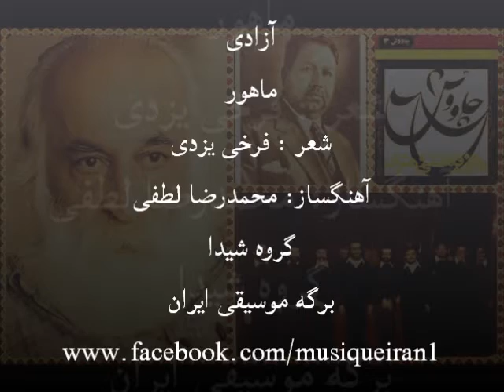آزادی ؛ محمدرضا لطفی و گروه شیدا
آزادی
ماهور
شعر : فرخی یزدی
آهنگساز: محمدرضا لطفی
گروه شیدا
چاووش 3
آن زمان كه بنهادم سر به پای آزادی
دست خود ز جان شستم از برای آزادی
تا مگر به دست آرم دامن وصالش را
می دوم به پای سر در قفای آزادی
با عوامل تكفیر صنف ارتجاعی باز
حمله میكند دایم بر بنای آزادی
در محیط طوفان زای ، ماهرانه در جنگ است
ناخدای استبداد با خدای آزادی
شیخ از آن كند اصرار بر خرابی احرار
چون بقای خود بیند در فنای آزادی
دامن محبت را گر كنی ز خون رنگین
می توان تو را گفتن پیشوای آزادی
فرخی ز جان و دل می كند در این محفل
دل نثار استقلال ، جان فدای آزادی